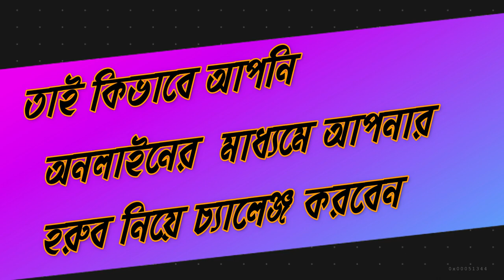যেভাবে হুরুবের চ্যালেঞ্জ করবেন | Part 1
The Ministry of Labor confirmed on its labor guide that it will punish employers who make false huroob reports against expatriate workers.

আমি ধারাবাহিক পর্বে দেখানোর চেষ্টা করবো আপনি কিভাবে হরুবের বিরুদ্ধে  চেলেঞ্জ করতে পারেন